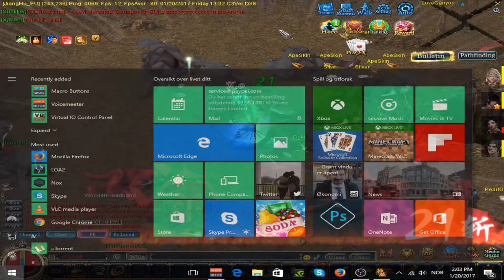#2 THIS IS A FUN GAME in Conquer Online - Let's Play with commentary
Donators:
John Player 50$
Liosart 12$
Jakub 10$
70nightmare 8$
Stringabell 6$
Mech8tron 5$
Luciferia 5$
Dmoc 10$
Zabaroth 5$
Ryder 10$

MYTH:
Mech8tron

LEGEND:
Ryder (THE TRUE BARRY ALLEN)
JohnPlayer

Simon
Stringabell
Danilo
Jacob

HERO:
Cytheriaa

Anissa
Jeremy
Icx
Davis
Riebee
Quya

Donators:
John Player 50$
Liosart 12$
Jakub 10$
70nightmare 8$
Stringabell 6$
Mech8tron 5$
Luciferia 5$
Dmoc 10$
Zabaroth 5$
Ryder 10$

MYTH:
Mech8tron

LEGEND:
JohnPlayer

Simon
Stringabell
Danilo
Jacob

HERO:
Cytheriaa

Anissa
Jeremy
Icx
Davis
Riebee
Quya